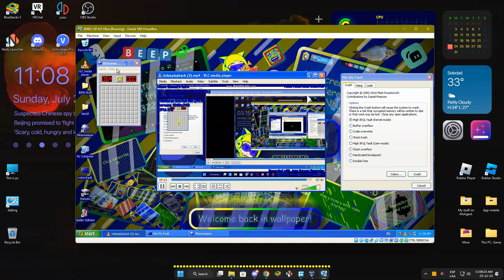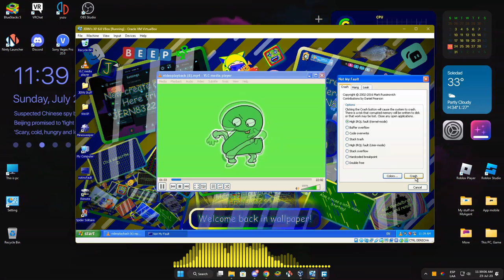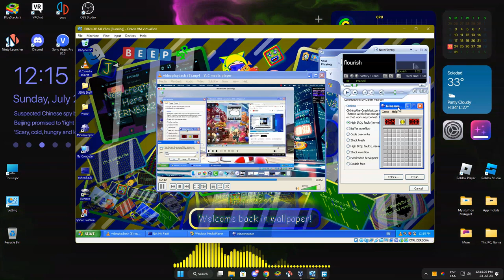JERN8322's On Random: Windows XP Has BSOD in VBox (Part 7)